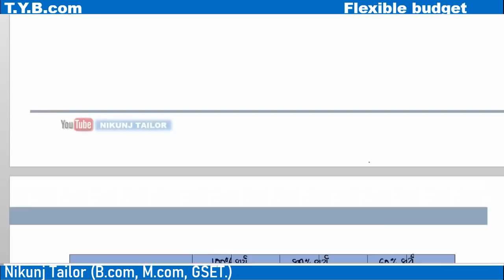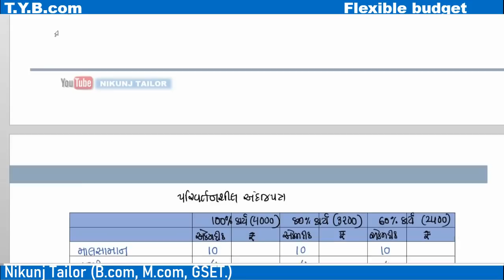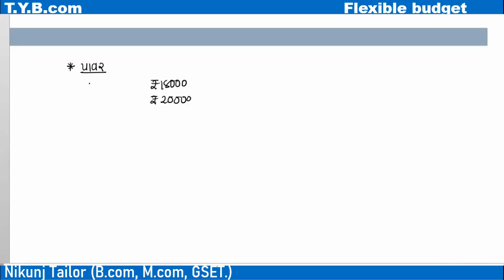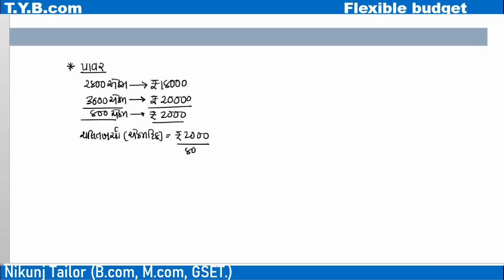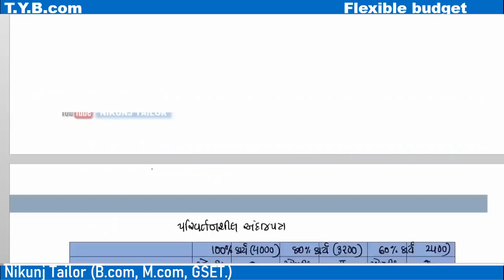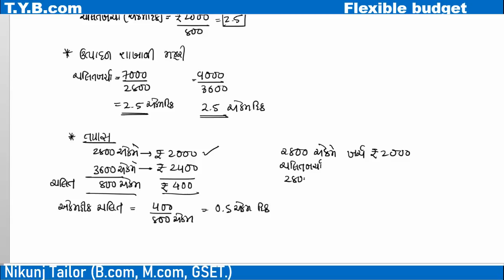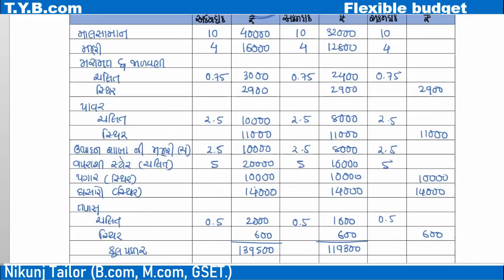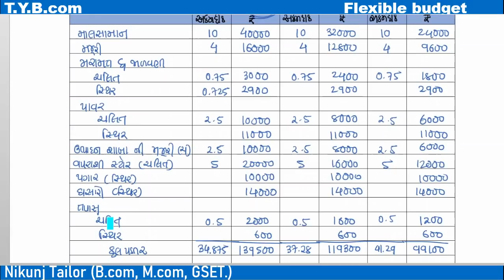પરિવર્તન શીલ અંદાજપત્ર (EP#4) |T.Y.B.com sem-6 | VNSGU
for paper pdf and other exam related imp join telegram channel